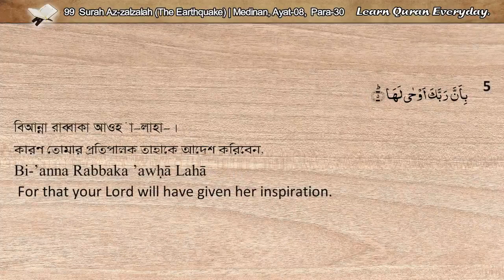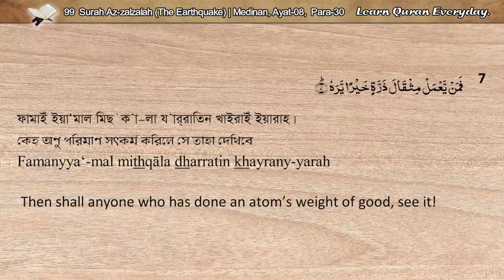99 Surah Zalzalah (The Earthquake) | Quran Arabic_Bangla_English | সুরা যিলযাল (ভুমিকম্প)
Surah No : 99
Surah Name : Surah Al-Zalzalah/ সুরা যিলযাল
Meaning : The Earthquake/ ভুমিকম্প
Place of Revelation : Medinan
Total Verses (Ayat) : 08
Total Rukus :  01
Juz (Para) : 30

English Translation: Sahih International
Arabic Reciter: SM As-Surayem
English Reciter: Mahmudur Rahman
Bangla Reciter: Mahbub Subhan